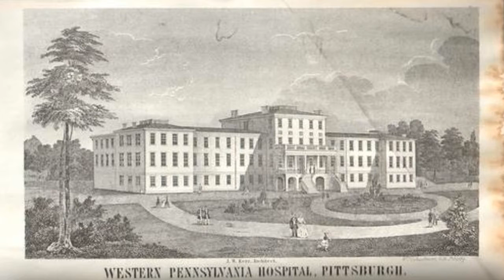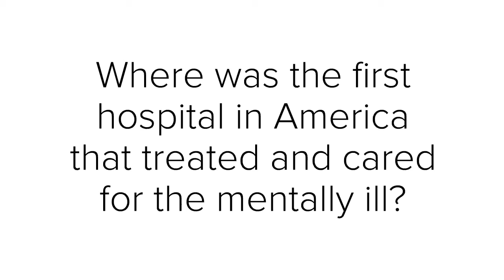Are We Quiet Enough